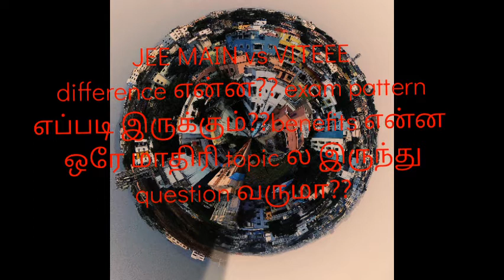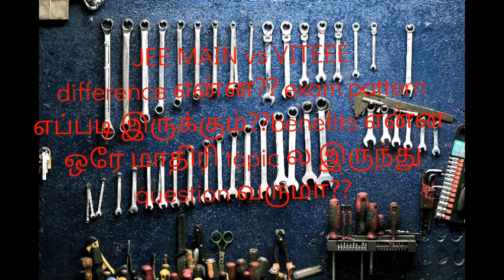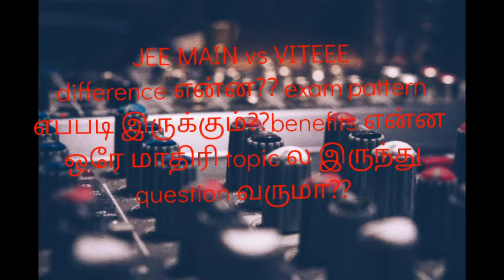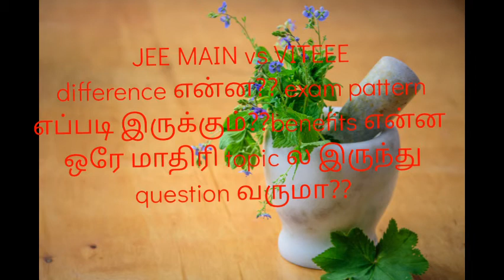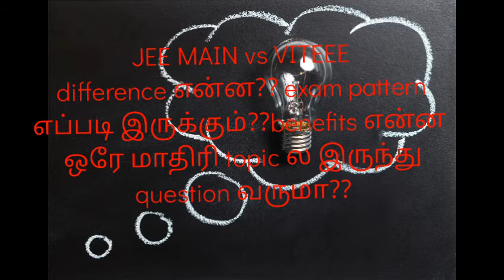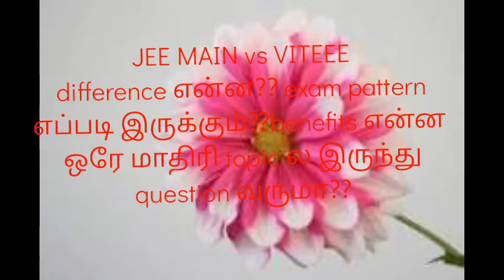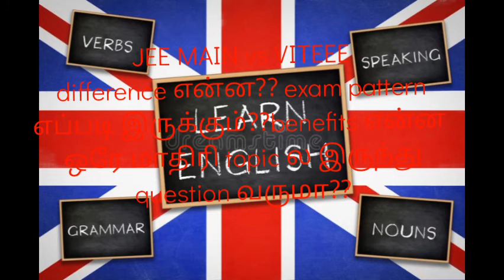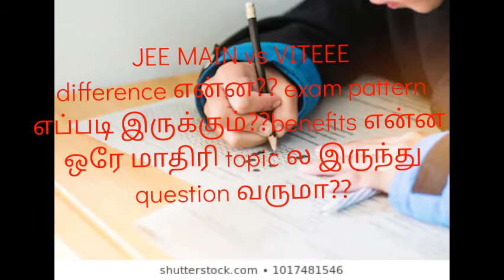JEE MAIN vs VITEEE exam difference என்ன?? Pattern எப்படி இருக்கும்?? Benefits என்ன??